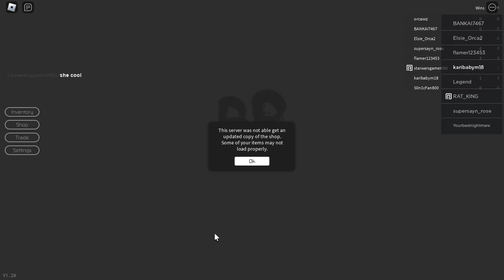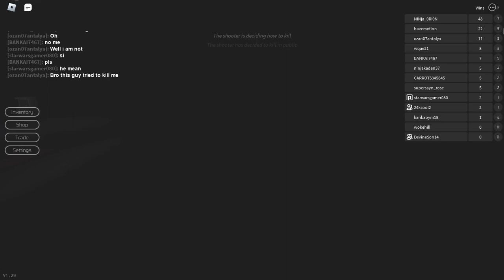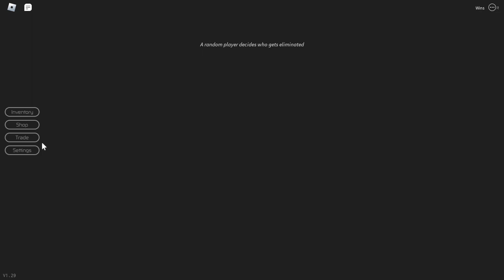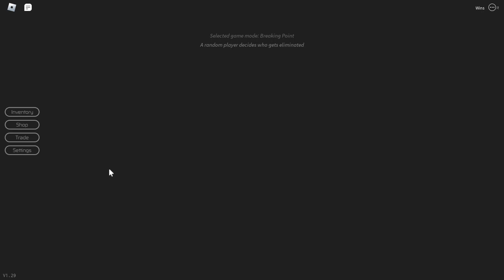DHA GOD AND @KING DEVINE AND @XDOT SHOT UP EVERY ONE IN ROBLOX (BREAKING POINT)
me and the homies xdot and king devine shot up everybody